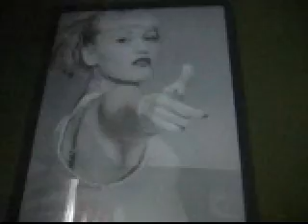Neil's Christmas Song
I found an old video my computer, and figured, now's a good time to upload this, since it's the holiday season. This song was written, played, and sung by Neil-Denny Fernando, with sound effects by Caroline Vinas =). I recorded this back when I had the crappy digital camera that only allowed 2 minutes of video recording, so about 5 seconds was lost near the end. Enjoy, and Merry Christmas!